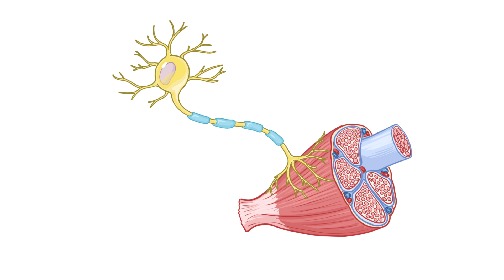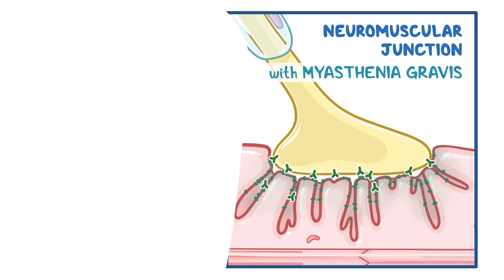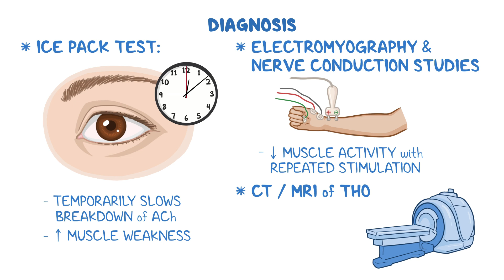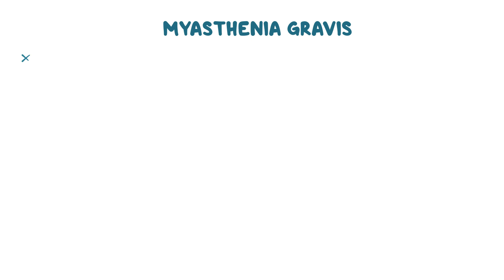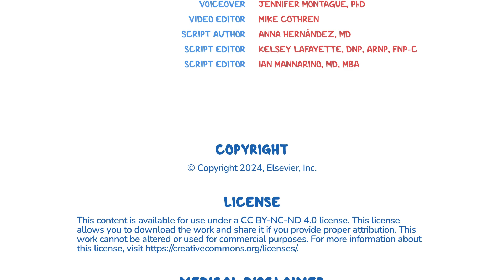Myasthenia gravis (Year of the Zebra 2024)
Myasthenia gravis is an autoimmune disorder that causes weakness in skeletal muscles. It occurs when the body mistakenly produces antibodies that attack the neuromuscular junction, which is the meeting point between nerve endings and muscle fibers.